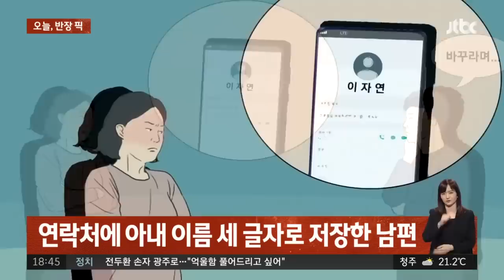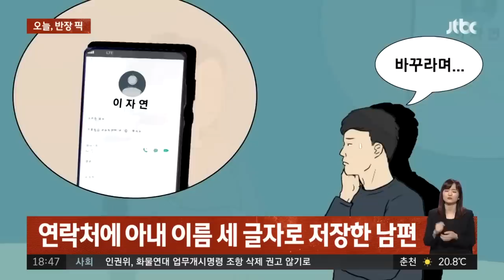[반장픽 모아보기] 근무지에 남친 불러 '애정행각'…'사각지대'로 가더니 / JTBC 사건반장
0:00 배달하러 왔다가…택배 '절도'한 기사
1:26 남성, 쓰레받기에 쓰레기 '무단투기'
3:16 갑자기 알바생 안은 남성…알고 보니 '남친'
6:11 군산 자동차 전용도로서 '낙하물' 사고
8:06 경찰, '치매 노인' 실종 신고 받고 출동
9:33 연락처에 아내 이름 세 글자로 저장한 남편